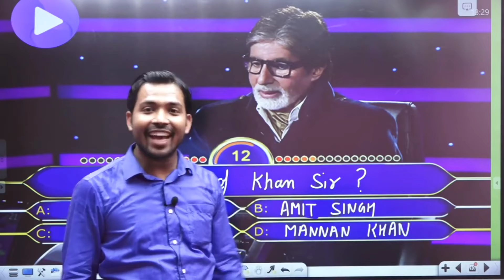कोन बनेगा करोड़पति में अपना नाम आने पर क्या बोले Khan sir| khan sir in KBC